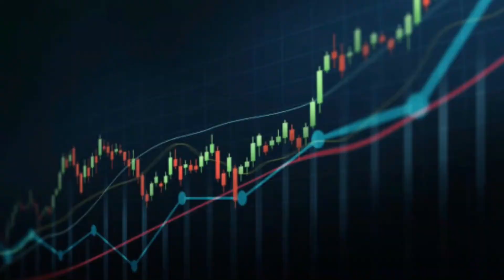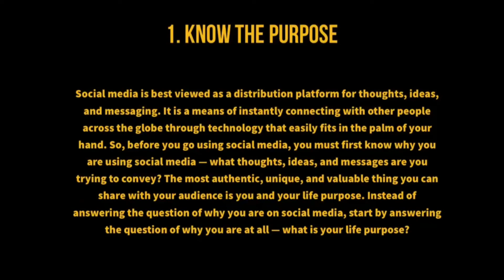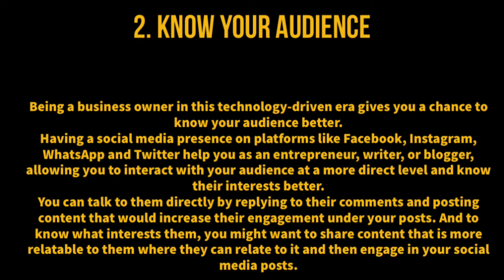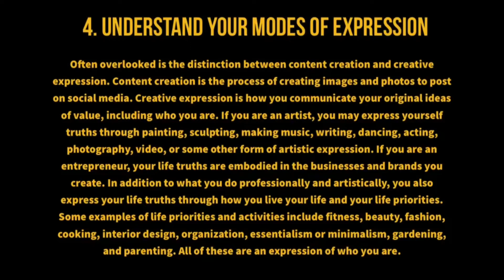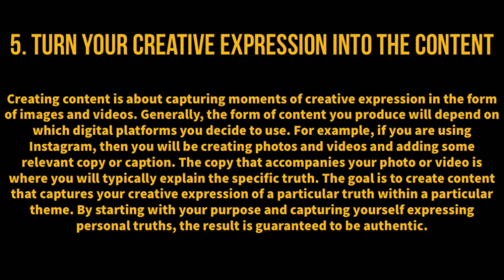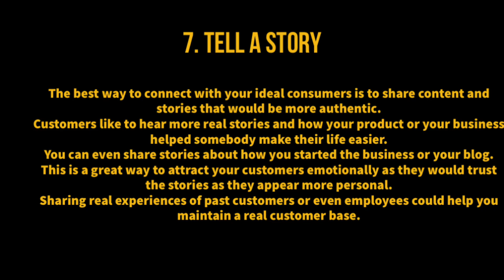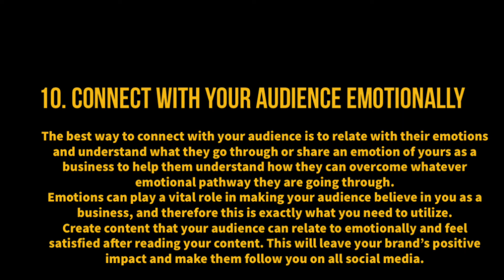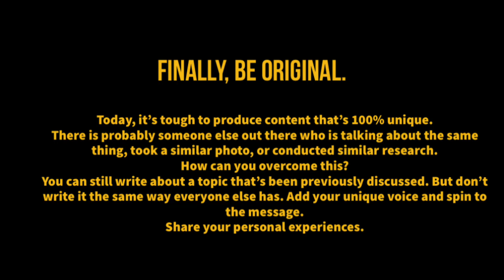How To Create Engaging Content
Engaging Content!

Do you want to engage your audience with your content?

 Do you want to know how to create engaging content for your audience?

If yes, here are ten (10) tips that can help to make your content more engaging to your audience.